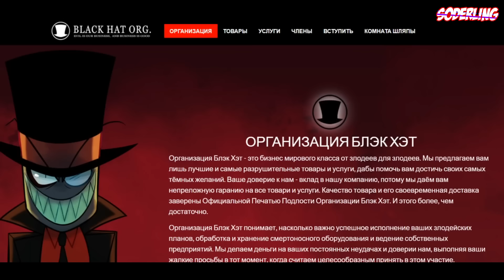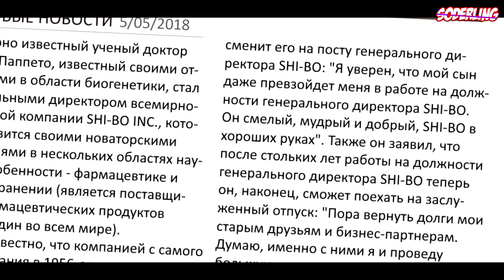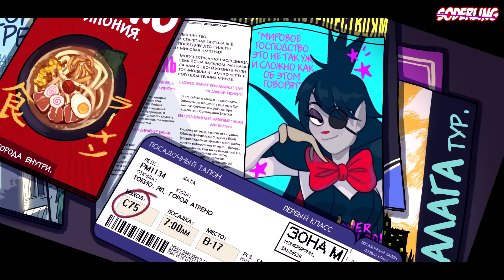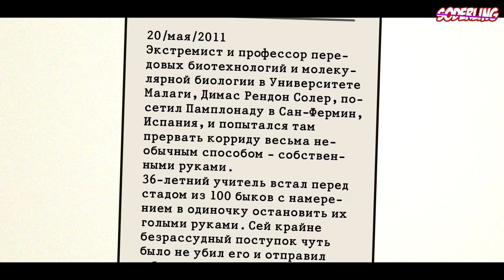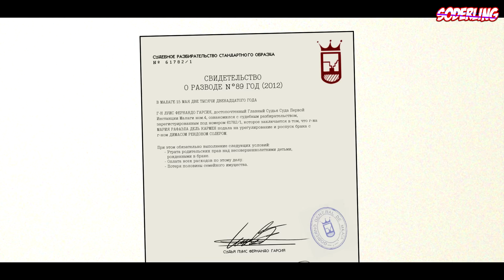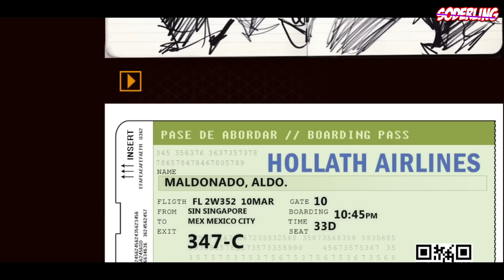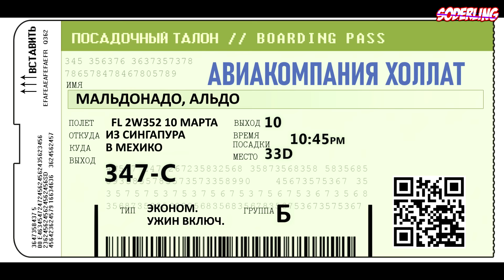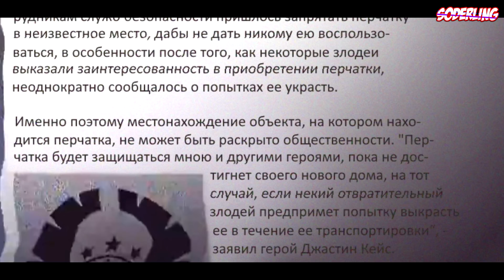Злыдни: Страшные Тайны Организации Блэк Хэт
Чтобы скачать приложение Vsemayki , кликай на ссылки ниже

В прошлом видео мы сумели отыскать практически все запрятанные пасхалки в "Villainous", а в этом выпуске нам предстоит проникнуть еще глубже в организацию Блэк Хэт и выведать страшные тайны "Злыдней". Во всех сериях этого мультфильма полностью всяких шифров и тайн, как было и в "Гравити Фолз". Но "Злыдни" скрывают в себе целый тайный сюжет для взрослой аудитории. То, что они проворачивают по ту сторону экрана, Картун Нетворк явно бы не допустил показывать напрямую прямо на канале.

- нарисовала превью и иллюстрации к аудиозаписям Альдо Мальдонадо
Особая благодарность: nightfurmoon